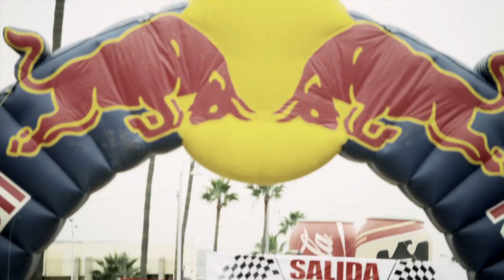Nitro Circus Baja 1000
Gregg Godfrey took a shot at the Baja 1000 this year, he didn't expect it to end like this!